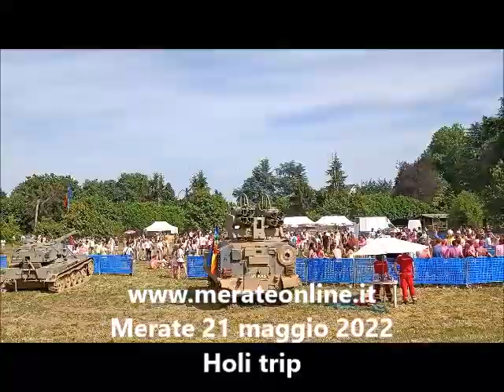Holi trip 2022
Merate 21 maggio 2022
Holi trip